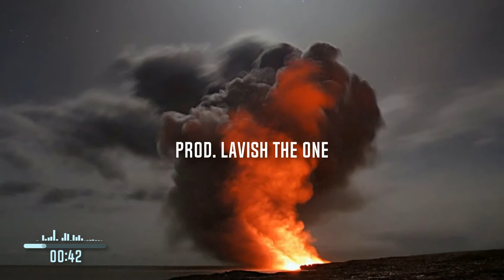[Free]{Spanish}"Fuego" Lil Keed+Lil Gotit type beat|Prod.LavishTheOne|Hip hop instrumental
~OR if you would like to request a song on my beat store-Email/Comment(Comment is probably the fastest way I will see it)👇

⚠️NOTICE:IF YOU DOWNLOAD A TRACK FREE YOU MUST CREDIT (Prod.LavishTheOne)⚠️
⚠️IF you're track goes over 10,000 streams on ANY platform you MUST BUY A LICENCSE⚠️

"May the Lord look on you with favor and give you peace"-Numbers 6: 26

BPM:128